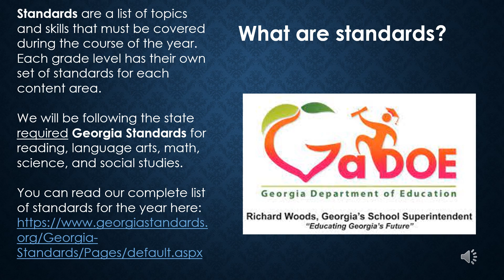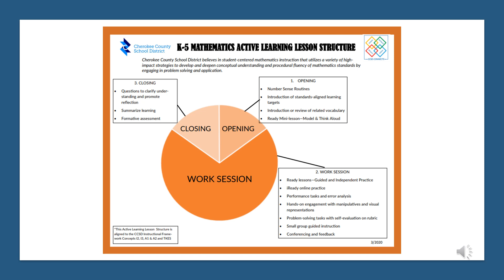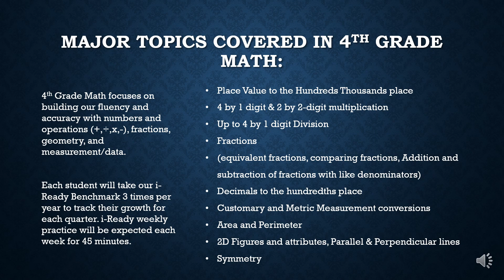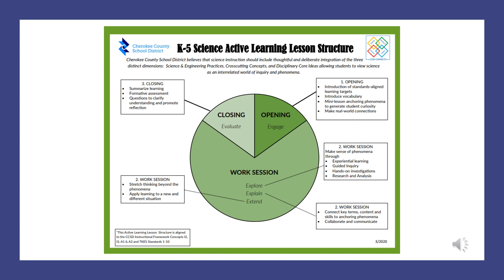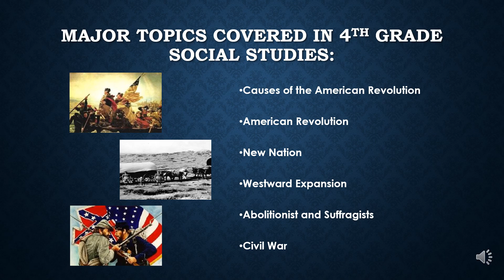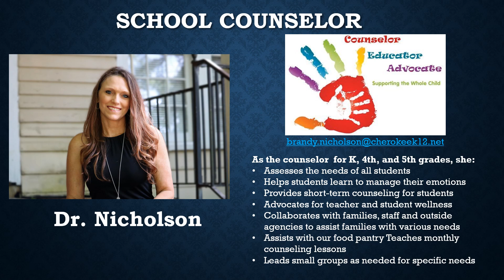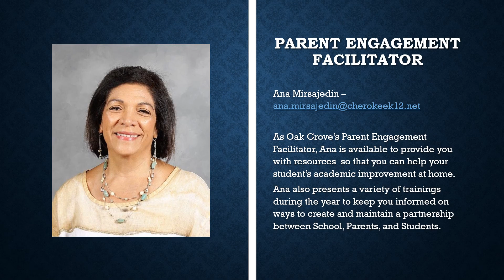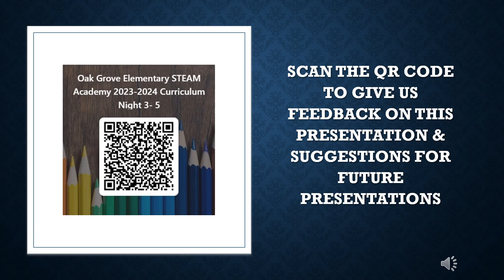Oak Grove Curriculum Night Fourth Grade English